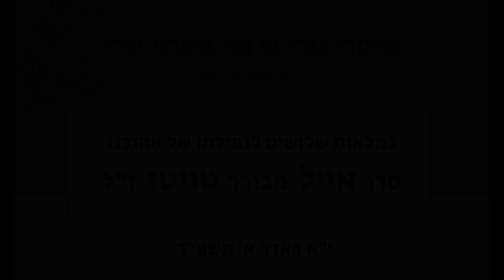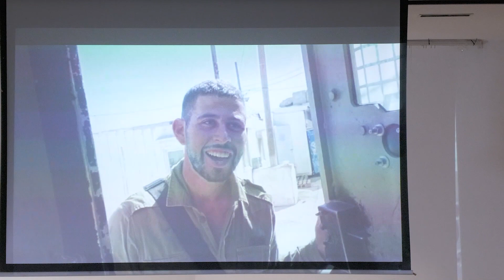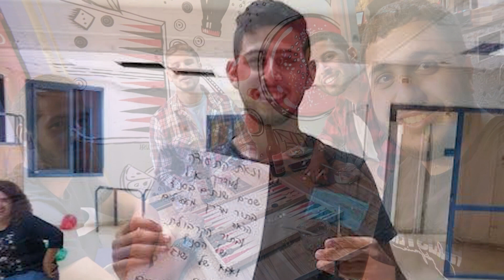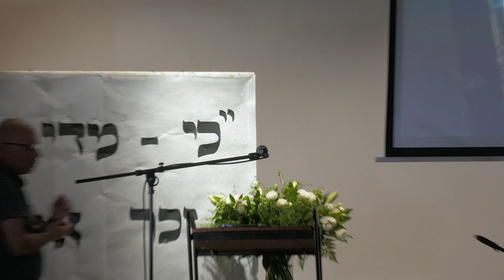אזכרה במלאות שלושים לנפילתו של סרן אייל טויטו ז"ל - י"א באדר א' תשפ"ד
Nitsan Bar
Photography, Videography & Live Broadcast Services
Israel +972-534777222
ניצן בר  - כשצילום ואהבה נפגשים
שירותי צילום לכל מטרה